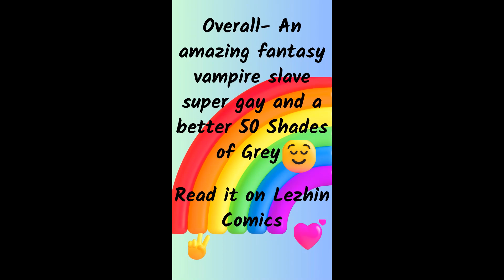Daily BL Suggestions part 1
Comics - Blood Bank